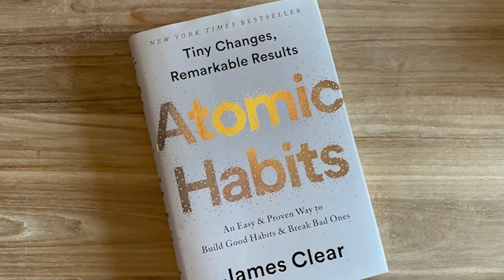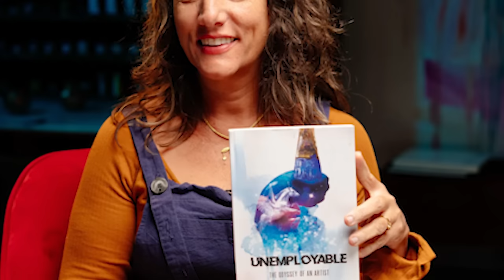Most Artists Get This Completely Wrong (You Won’t)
Do you have a list of goals that never seem to get checked off? Setting goals is important to grow personally and professionally, but not achieving them can be very demotivating. Elli Milan and Jake Dunn are experts at setting attainable goals that lead to growth. They discuss the processes they use to make sure their goals are doable but also fulfilling.

Your art career starts here. Check out the Mastery Program where you'll learn how to paint, draw and create like a master, then market and sell your artwork like a pro. It's where you'll turn your passion into a profession.